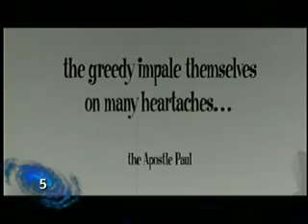Lunch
Story: The way to a man's heart leads through his stomach - but it can be paved with formidable roadblocks, as Lunch's hero discovers to his dismay